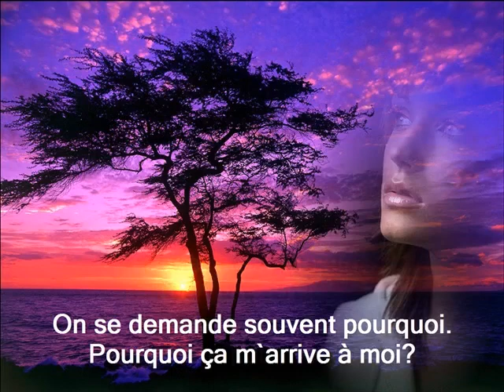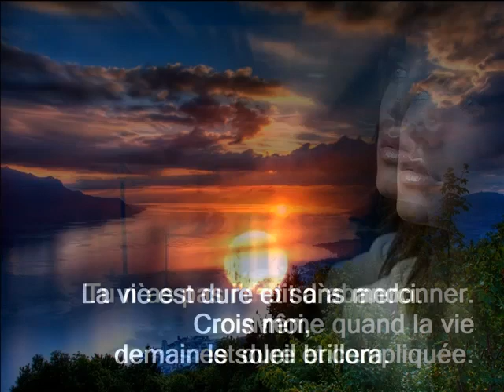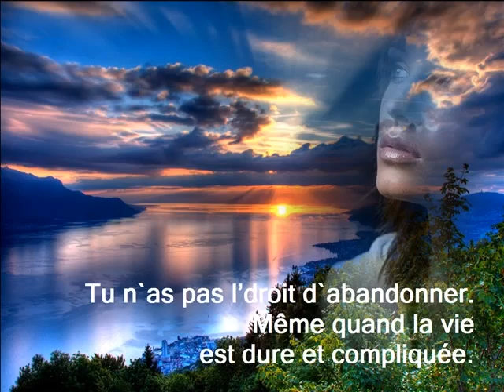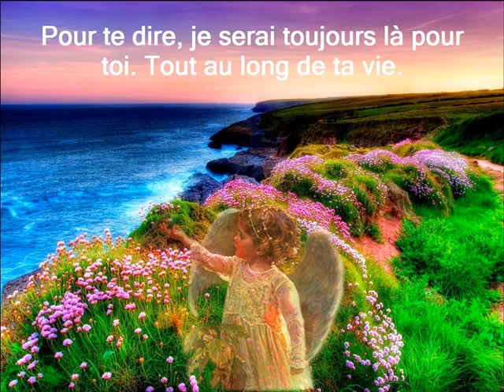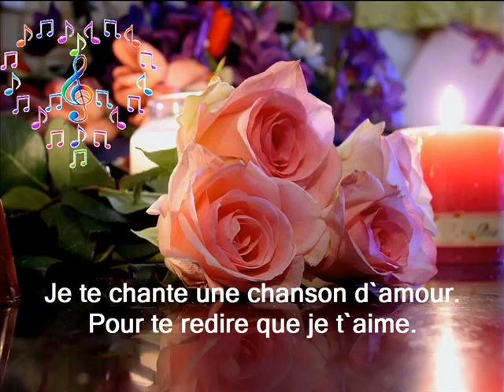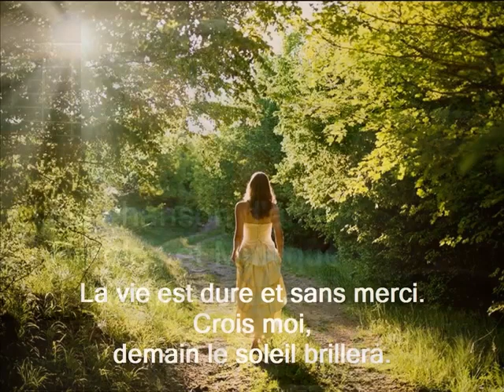une chanson d`amour de Martin Poitras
Album Maudite misère de Martin Poitras